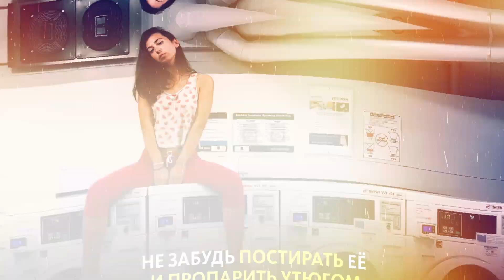КАК СДЕЛАТЬ МАСКУ В ДОМАШНИХ УСЛОВИЯХ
Главный хирург США Джером Адамс показал, как в домашних условиях сделать маску из, например, обычной футболки. Всё просто! Лови видеоинструкцию в ньюме!

Всё о Covid-19: стопкоронавирус.рф